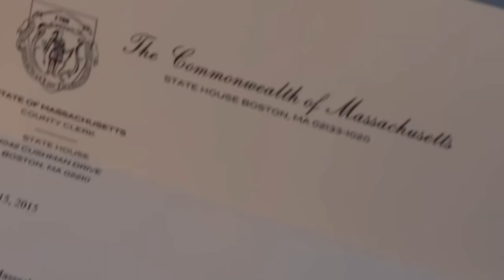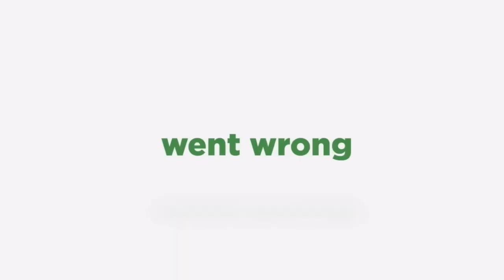TED SERIES RANKED! (2012-2024)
This video is about my personal opinion on all 3 TED movies and shows RANKED!

Films to Rank
ted (2012)
ted 2 (2015)
ted - series (2024)